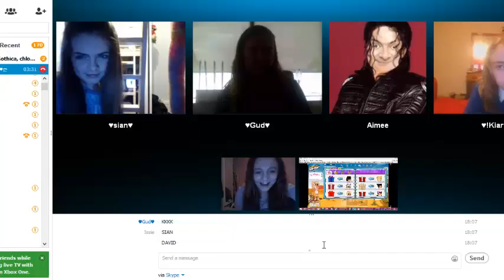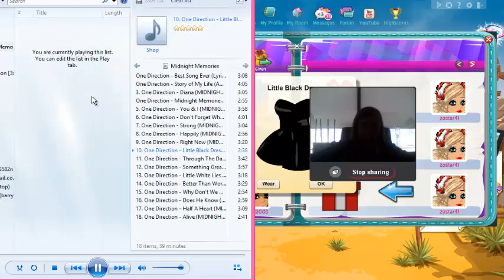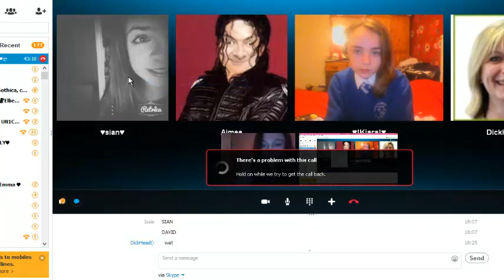♥ MovieStarPlanet- Mailtime Ep1OO Part 1 (Uk) ♥